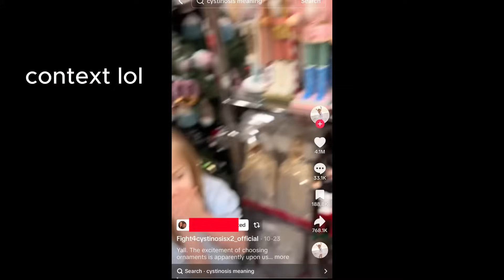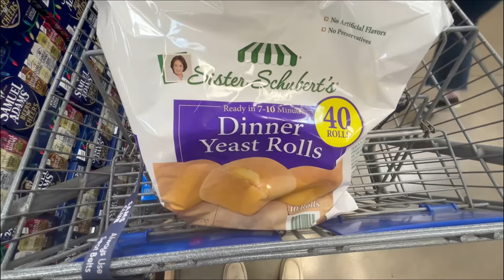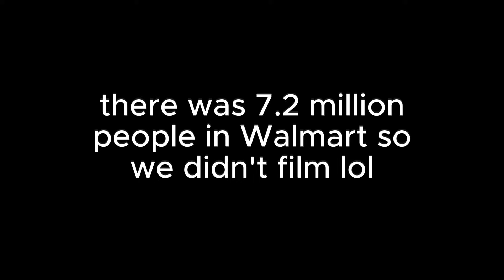Our First Time Carving Pumpkins! *JT hates it* + Grocery Shopping!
JT will never stick his hand in a Pumpkin again lol